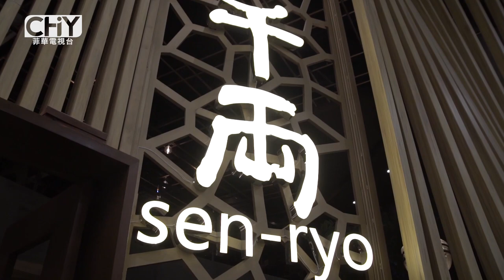Chinoy Profile: Eric and Emelda Teng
Chinoy TV is a 30-minute lifestyle magazine show based in sunny Philippines that tackles the different facets of Chinese-Filipino lifestyle, including people, events, sports, fashion and food. Transcending traditional media, it has now crossed into online, print, and events to cater not only to Chinoy audience, but to Chinese and Filipino culture aficionados as well.

On this profile: Learn the story of Eric and Emelda Teng!

Chairman of the Board: Henry Tan 陳亨利
President and Chief Executive Officer: Alvin Kingson Tan 陳丁山
Chief Operating Officer: Loraine Tan 姚麗英
VP for Operations: Andrew Kentson Tan 陳金竹

Chinese Consultants:
Evans Chiu 蔡懷強
Chan Kim Kee 留金枝
Eluina Co Sim 許麗容

Chinese Translators:
Jennifer Liao 許麗容
Sonny Chua 蔡永康

Host: Janeena Chan 蔡詩仁

Voice-Over Talent: Joy Wu 吳雪聯

Executive Producer: Stanley Buenafe Gajete
Creative Director: Rowel Cornejo

Associate Producer: Jodie Gail Go 吳曉莉
Segment Producer: Chloe Ellis Yu

Master Editor: Nico Barriera
Senior Editor: Sheridan Valdez
Junior Editor: Paulo Obia
Graphics Artist: Cassandra Uy

Cameramen:
Rey Menieba
Richard Gregorio
Ramonette Santiago
Guildo Gilaran
Clarence Cuevas

Finance Head and Office Manager: Lorelie Fuentes

Marketing Executives:
Mishelle Alberto
Pep Serrano
Meryl Tan

Intern:
Nico Villegas
Kyle Uy